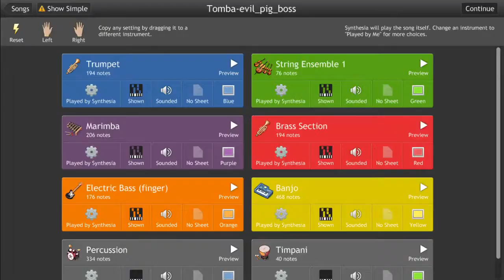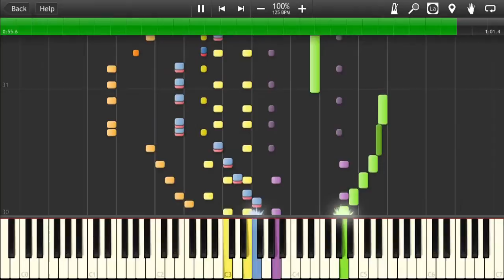Tombi (PSX) Big Evil Pig Theme Synthesia